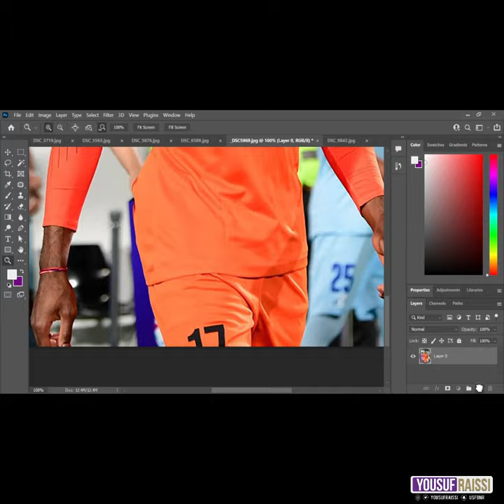خالد عيسى نادي_العين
Snapchat : usfbnr - instagram : yousufraissi twitter : @YousufRaissi